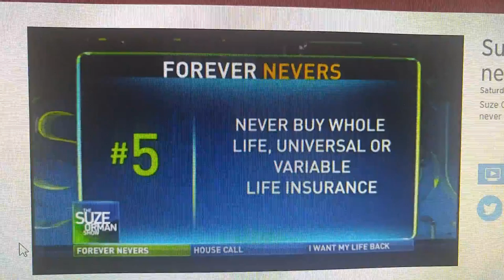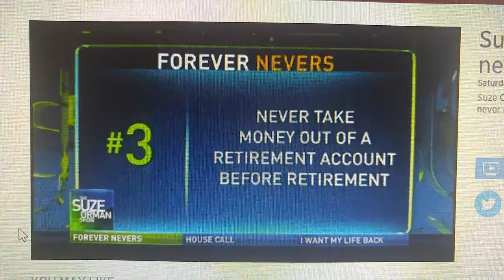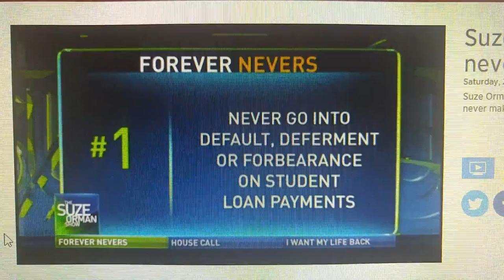Suze Orman - 5 Forever Nevers